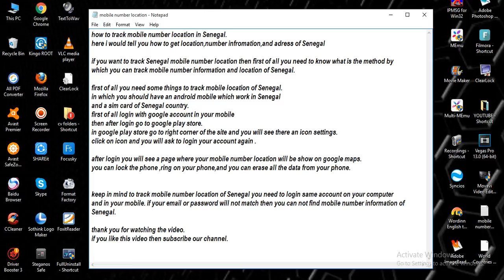track mobile number location in Senegal [ tech ]